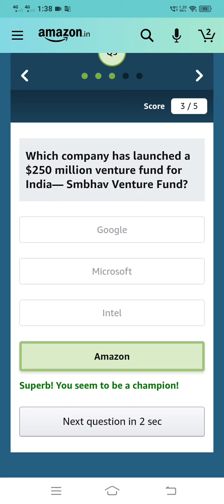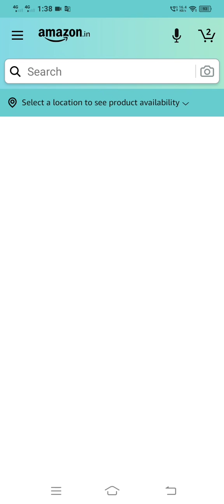Amazon Quiz Answer 8th June 2021 | Quiz Answer And Win 15000 Pay Balance